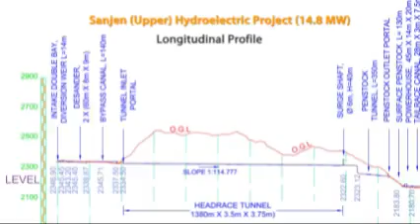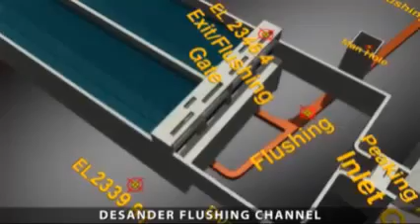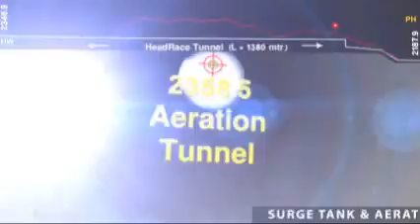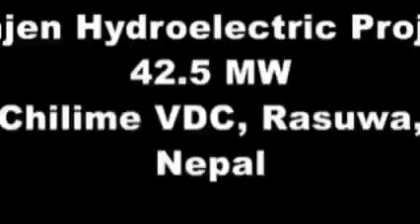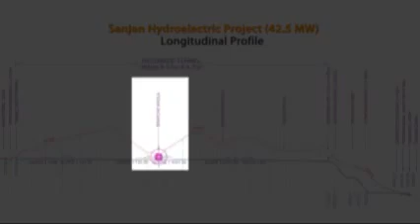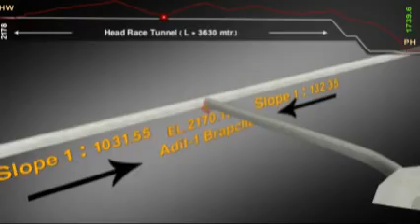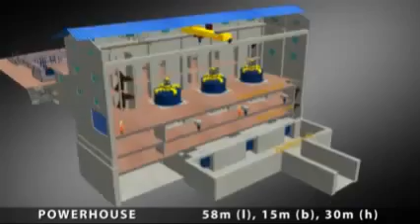Sanjen Hydropower Project